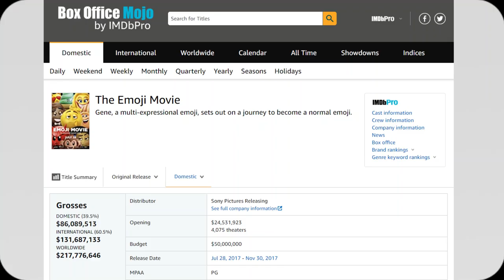The Popeye Movie is Coming Back! - My Thoughts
Hey guys so Genndy Tartakovsky’s ‘Popeye’ Movie' that was meant to come out under sony pictures animation is coming back now under King Features syndicate.

Stardust: RyanDaly